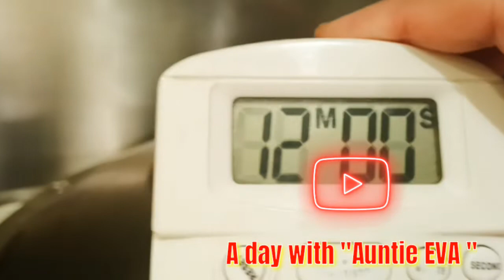Yummy dinner served